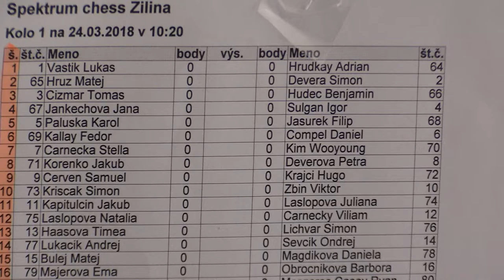1.2. Matej Hrúz - Šimon Devera 0:1